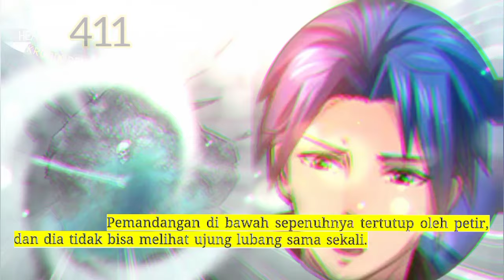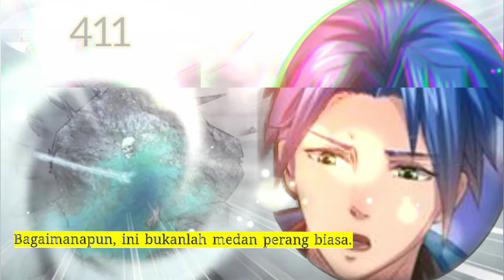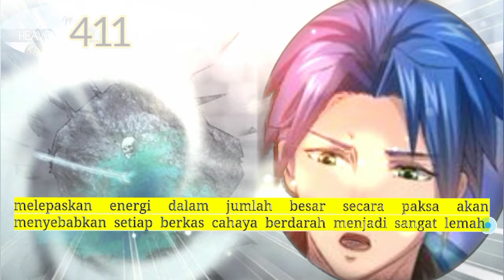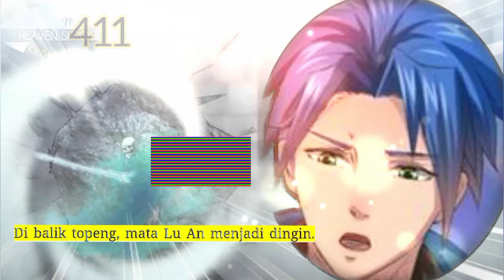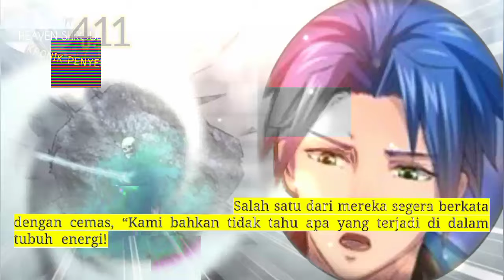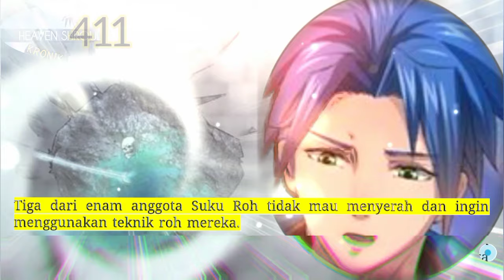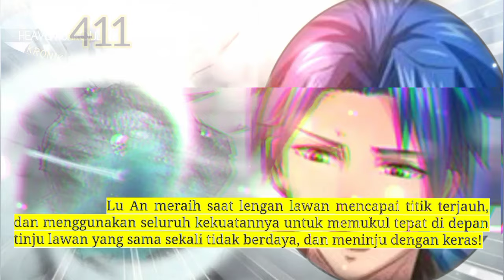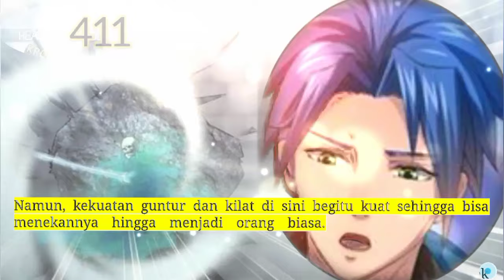Kronik Penyelubung Surga season 411